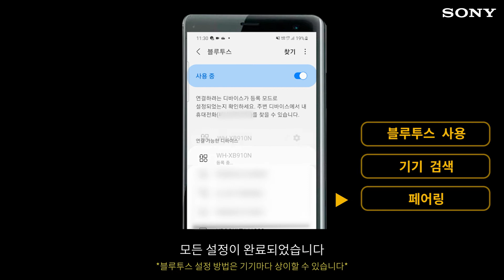[강의] WH-XB910N 블루투스 연결방법 (안드로이드)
SONY
노이즈 캔슬링과 강렬한 베이스 사운드로
다양한 장르의 음악에 몰임을 선사해 줄 무선 노이즈 캔슬
WH-XB910N 듀얼 노이즈 센서 기술을 적용해 한층 더 향상된 노이즈 캔슬링 성능을 구현하며
소니 엑스트라 베이스 (EXTRA BASS)로 귀에 스피커를 댄 듯 한 깊고 풍성한 사운드로 강렬한 몰입감을 선사합니다!

더 많은것들이 궁금하다면 ?
소니코리아 공식 홈페이지! 고객지원 링크로!